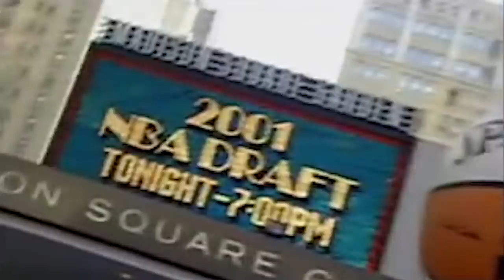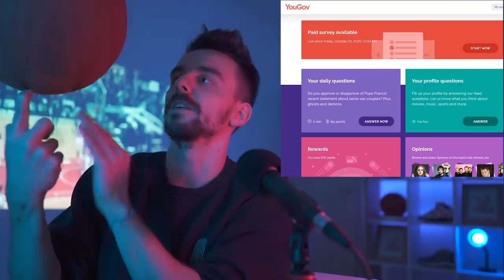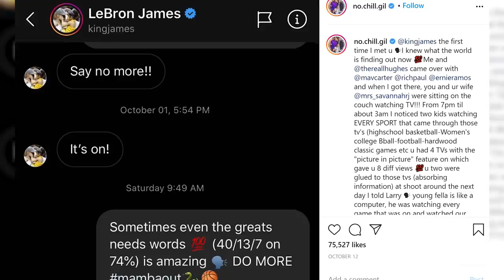Was He The COCKIEST NBA Player Ever?! The Story Of Gilbert Arenas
Click this link to start making easy cash!

At the start of this millennium, the NBA had its fair share of cocky players. Gunners who wanted the ball in their hands as much as possible. Yet, if you can back your words with your play, it’s anything but criticism. It’s not a secret that Kobe Bryant and Allen Iverson were among the league leaders in points per game in part because they had the belief they could score every time they were on offence. Yet, one player may have topped even their level of cockiness. Enter Gilbert Arenas. What up everybody my name is Stefan and this is Heat Check. Let’s get into it.

The 2012 NBA draft wasn’t the first time that the Golden State Warriors managed to find a player in the second round that would prove at least a better fit and, at most, a better player than the player in the first round. Taking Draymond Green with the 35th selection in 2012 after Harrison Barnes had come seventh and Festus Ezeli 30th can be considered the younger cousin of what transpired in 2001.

In that year’s draft, the Dubs, who had finished 17-65, took Jason Richardson with the seventh pick. Don’t get me wrong, Richardson had a more than solid stint in the Bay Area, averaging more than 18.5 points per game there five and a half seasons.

Yet, at the start of the second round, the Warriors took Gilbert Arenas, who had averaged 15.8 points at the university of Arizona.

Agent Zero had decided on that jersey number in college because, as he said, “zero is the number of minutes people predicted I would play my freshman year in college.”

Entering the league Arenas had a solid first season statistically, especially by second-round rookie standards. With averages of 10.9 points, 3.7 assists, and 1.5 steals, while hitting 34.5% of his three-point attempts. His 32 points against the Los Angeles Clippers on March 21 2002 didn’t make many headlines, mostly because the Dubs lost that game and because the team was once again awful, ending that season with a 21-61 record. However it did show that Gilbert had potential.

Arenas’ rookie campaign showed a lot of promise. So, when new Head Coach Eric Musselman came in the summer of 2002, he made the guard a starter, a decision that would have major consequences.

Agent Zero justified the Coach’s trust in the best way possible. Starting all 82 games, the guard’s production increased so much that even the casual NBA fan now knew his name. Arenas averaged 18.3 points, 6.3 assists, and 4.7 boards per game, and even slightly improved his three-point accuracy despite attempting almost 4 threes per contest.

Somewhat ironically, his best game that year may have come against the Washington Wizards, which included Michael Jordan in his final year. Arenas gave Jordan’s team all they could handle, scoring 41, including 4 three pointers, in a Warriors victory, while adding 6 boards and five assists. And that’s not by accident. Check out the interaction that MJ and Gilbert had, that he still remembers to this day.
Knowing what we know now, you can see why Arenas was particularly motivated against MJ.

Back to the 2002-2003 season. Though the Warriors had a solid, by their standards at the time, 38-44 record, they once again missed the playoffs. Arenas, however, at an individual level, was starting to live the dream. He received the NBA Most Improved Player Award and had several months prior been named Most Valuable Player of the Rookie-Sophomore game during All-Star Weekend.

Because he was a second-round pick, the capped-out Warriors were unable to match Washington’s six-year, $64 million offer to Arenas, who had completed his two-year rookie contract.

The so-called Gilbert Arenas rule would be introduced several years later to prevent such situations in the future.

Agent Zero, for his part, had decided on heading to Washington after he’d reportedly flipped a coin to determine whether he would join the Wizards or Clippers.